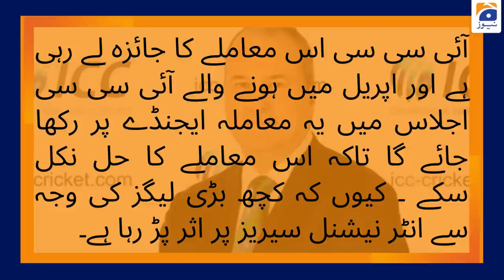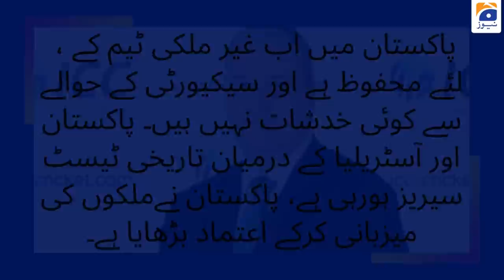T20 leagues | ICC | Geoff Allardice | Interim Chief Executive Officer of the ICC